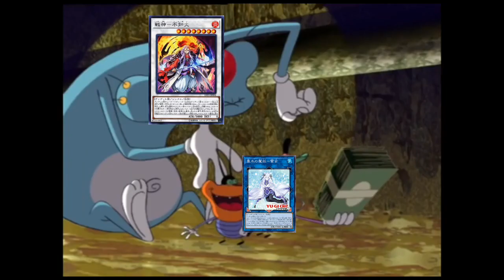YUGIOH MEME: HOW TO MIX 2 DECK TOGETHER!